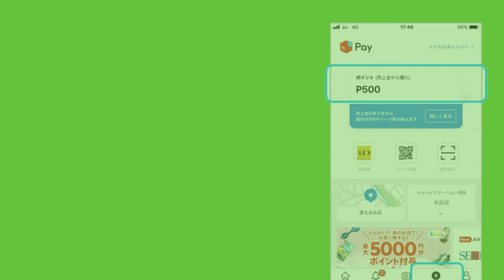2000円もらえる！2023/1/23まで メルカリ招待コード「MGZVHC」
メルカリ新規登録時に招待コード「MGZVHC」を入力するとタダで500円→（2023/1/23月 23:59まで）2000円分のポイントがもらえます。

招待コード → MGZVHC
（すべて大文字）

やり方はインストール後に管理画面から招待コードを入力するだけ。

今すぐメルカリを無料で始めて500円→（2023/1/23月 23:59まで）2,000円分の紹介ポイントをタダでもらいましょう！